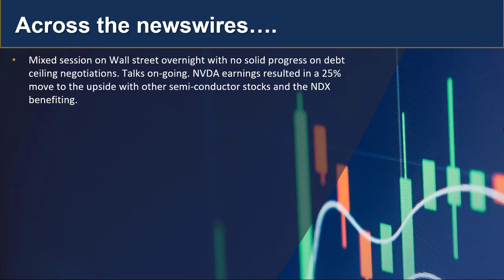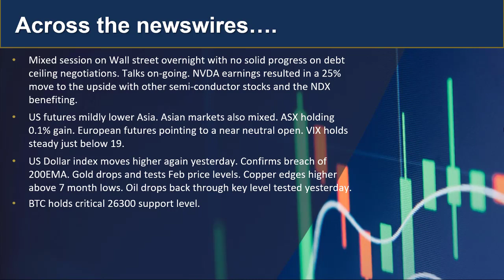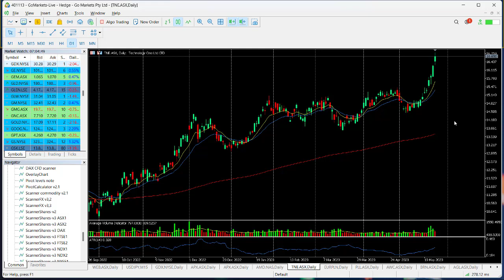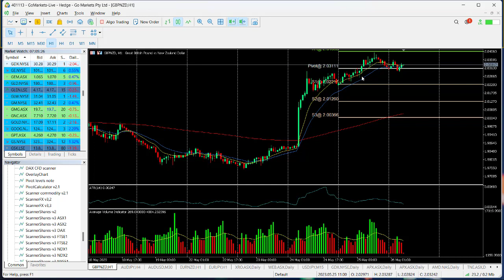GO Market Update and charts of Interest - GBPNZD and TNE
US debt ceiling progress is still in the balance. NVDA earnings pushed the Nasdaq up and the stock surged 25%. Asian market mixed with ASX up 0.1% and the PCE data important out of the US later. Fina out more...